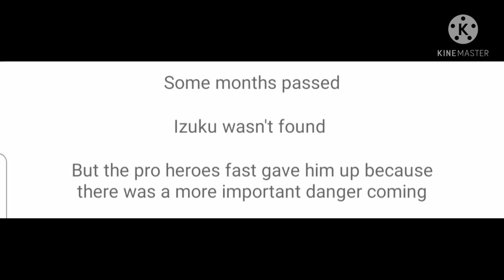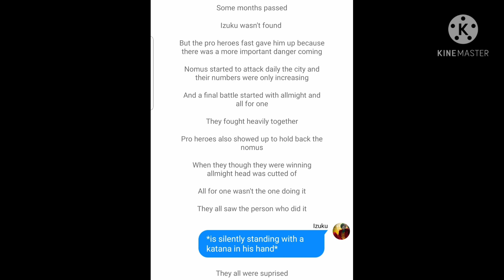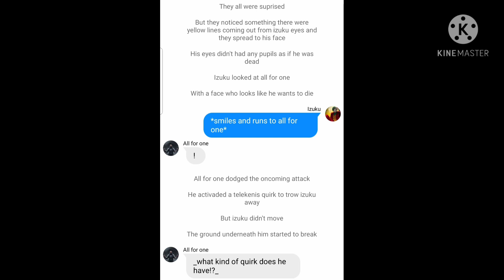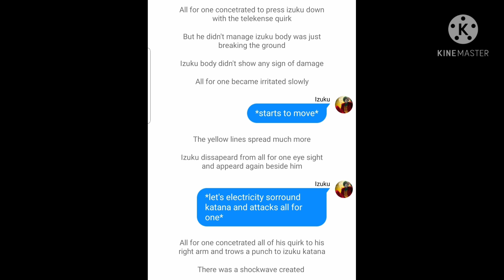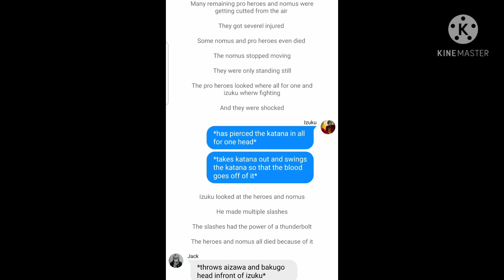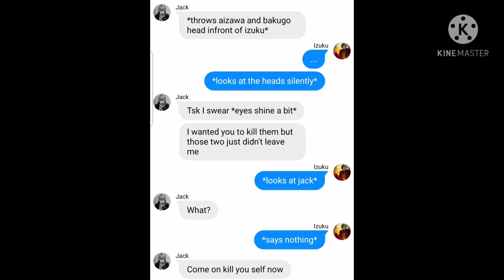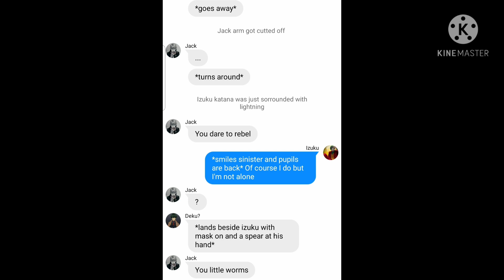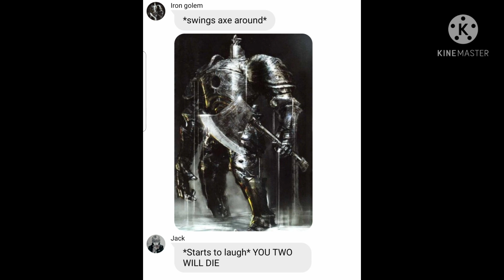(texting story) Joker deku part 7 [Hot stuff coming and two dark souls boss...]